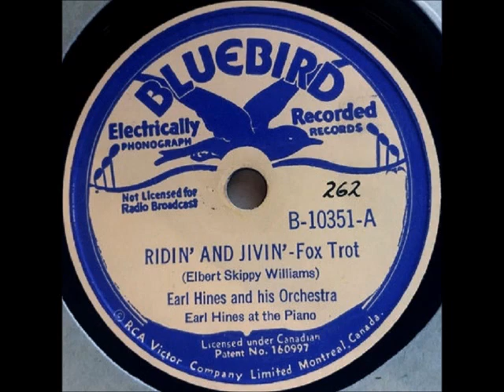Earl Hines - Ridin' And Jivin' on 1939 Bluebird Records.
Taken from a various artists, home recorded cassette tape compilation featuring original recordings. On Maxell Chrome Tape with Dolby-B.

Transferred with stereo components on channel background photos and featured channel video.